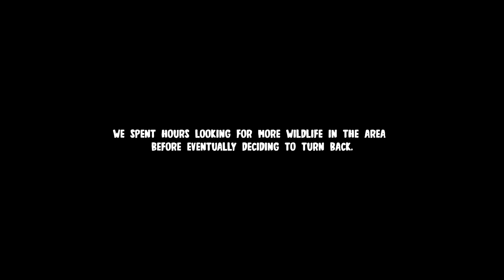ROAD TRIP! - SCUM (Wings of Fury 0.7)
Myself and @TacoSauceYT head out on a road trip in hopes of finding an area to do a spot of hunting and seeing how much we can get for what we find!

People in the video:
➜  @Taco Sauce

ABOUT THE GAME:
SCUM is an open world survival game with unprecedented levels of character customization, control and progression, where knowledge and skills are the ultimate weapons for long-term survival.